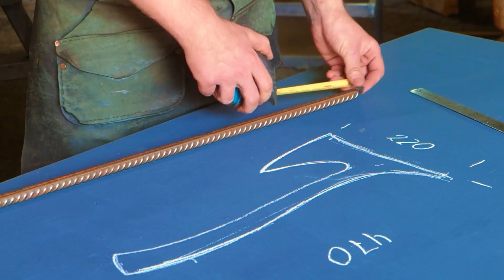I made a Motorcycle from an usual chainsaw!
It's hard to believe, but I made a motorcycle myself. And what is even more amazing - from a chainsaw. I worked in my garage for many hours to create this masterpiece.